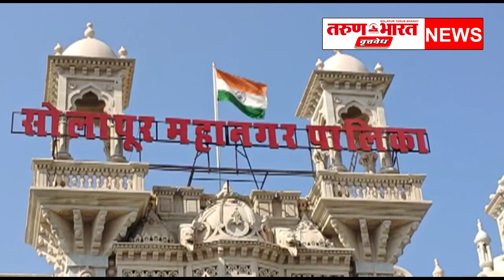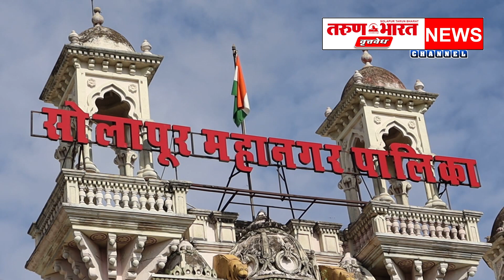घंटागाडी मक्ता रद्द करून महापालिकेने स्वतःची यंत्रणा उभी करावी अन्यथा आंदोलन करण्याचा इशारा